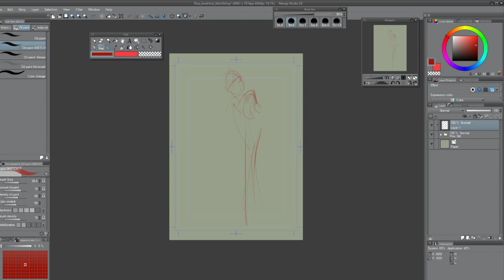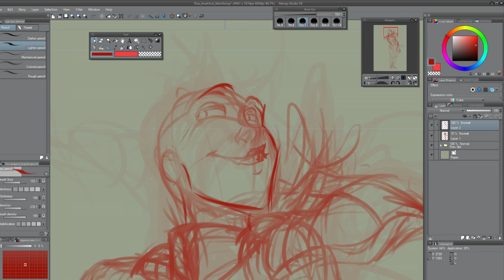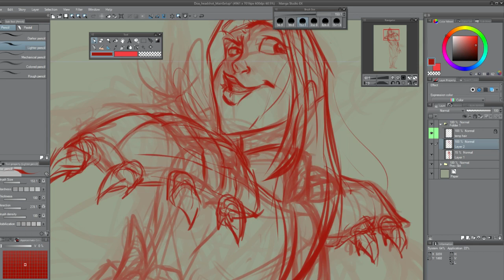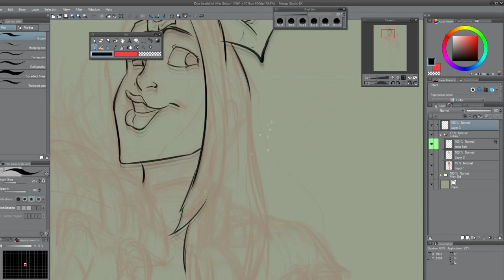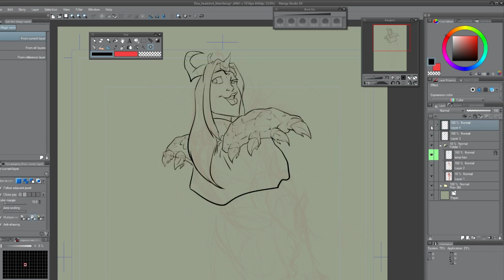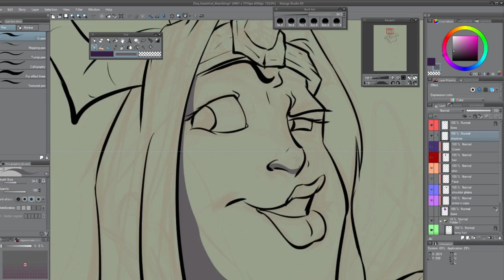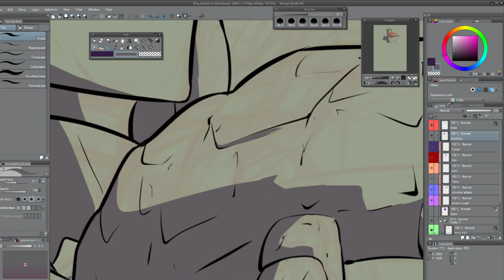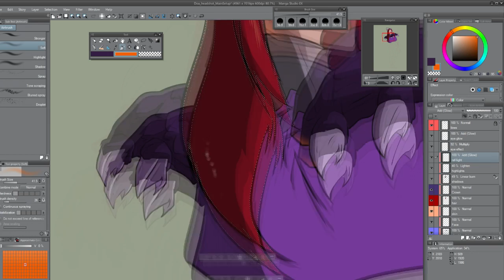Dungeons of Betrayal -Evil Warlord timelapse